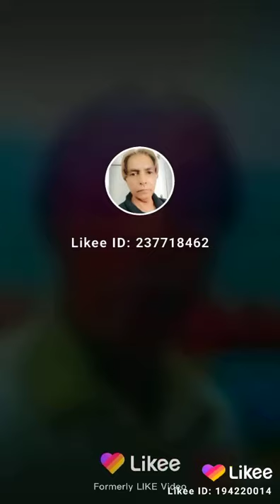Aslam Baig Artist and designer Artwork painting hand righting Artist